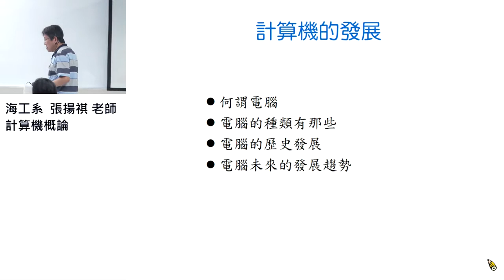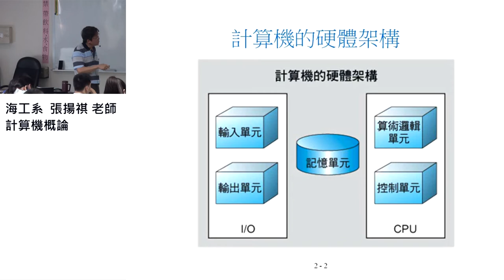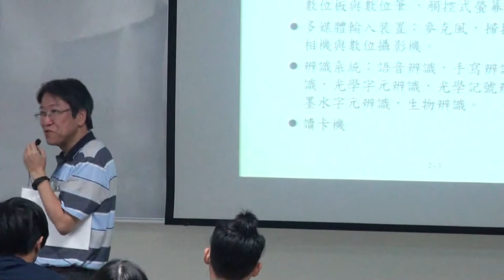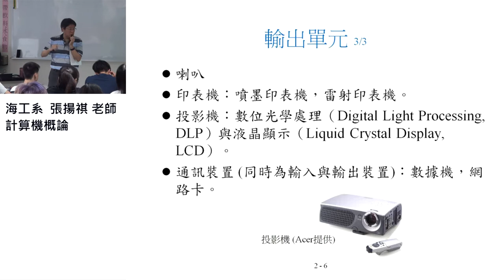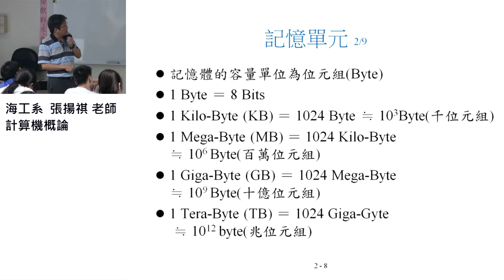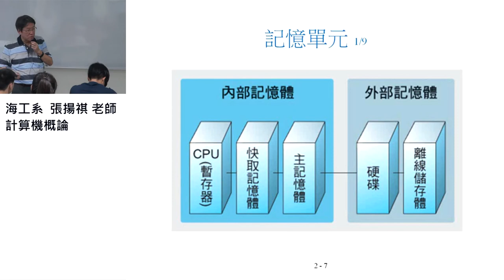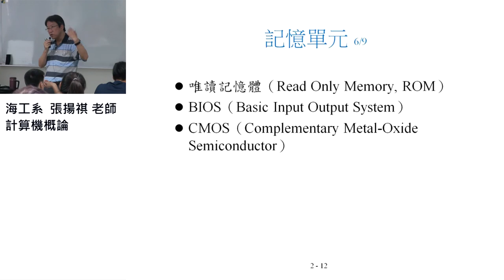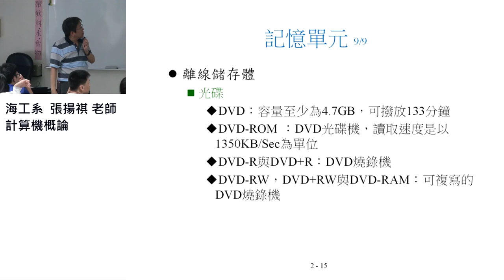計算機概論106 2017 0927 01